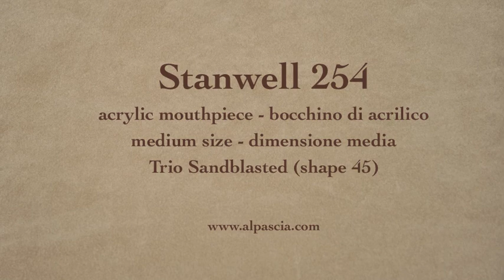pipa Stanwell 254 - smoking pipe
Stanwell Trio Sandblasted shape 45